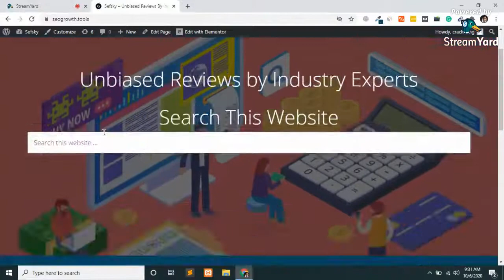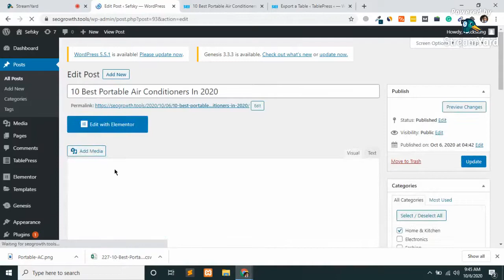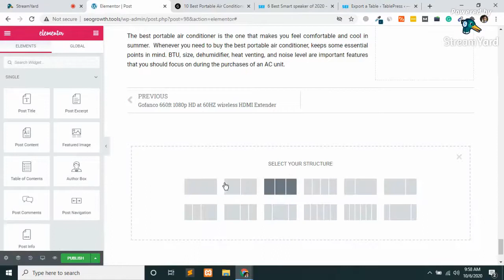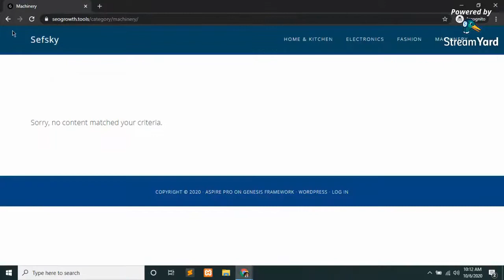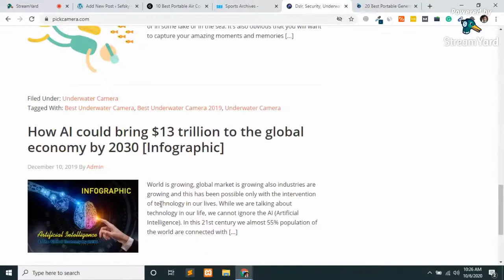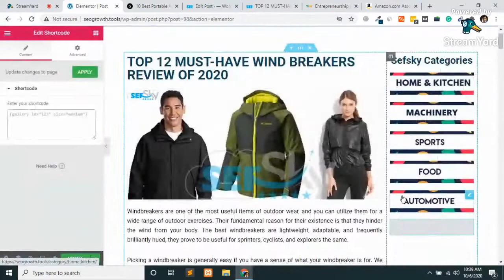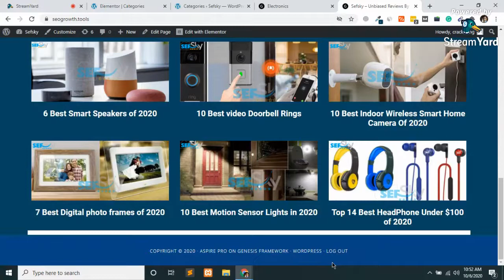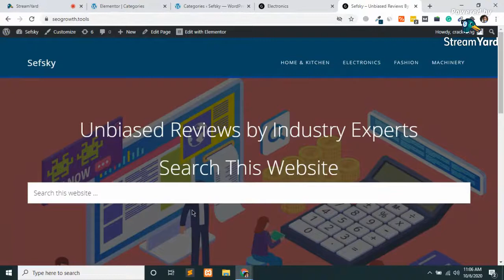Lecture 41 How to design templates for pages or posts, Wordpress course by E-Rozgaar